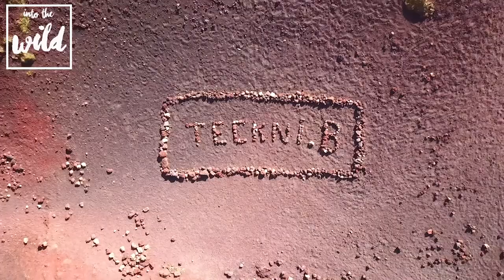DJ set // LIVESTREAM // TECHNO MUSIC // Teckni-B // Etna, Sicily (Italy)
Teckni-B est un duo de DJ qui parcourt le monde à la recherche des plus beaux spots naturels pour y mixer la techno qu'ils aiment.